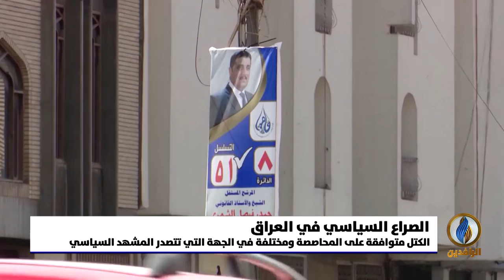تقرير إخباري.. من مرحلة تباين الآراء إلى التفكك.. العملية السياسية في شيخوختها